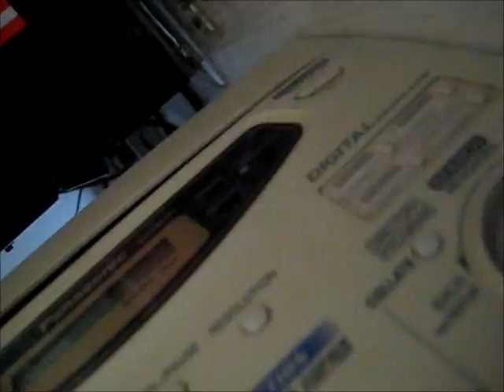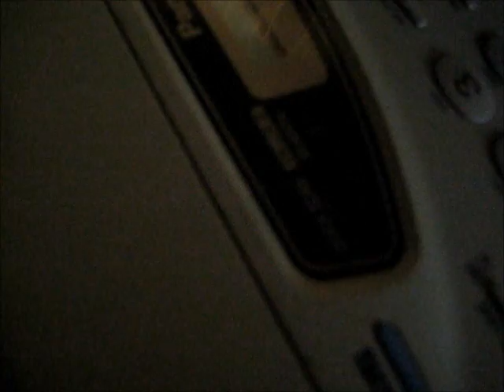Fax PSU Repair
I think The Driver IC may be bad but not sure, MOSFET Just ticks, The PSU went Thru a Power Spike, 2nd Safety Cap only gets 1 tenth the voltage from the input, the rest get full